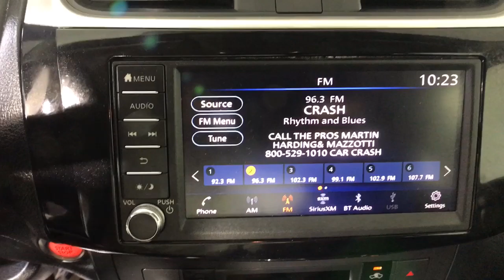2019 Nissan Sentra Albany, Colonie, Latham, Johnstown, Glens Falls, NY 3220615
Super Black Used 2019 Nissan Sentra available in Albany, New York at Destination Nissan. Servicing the Colonie, Latham, Johnstown, Glens Falls, NY area.

Destination Nissan
770 Central Ave